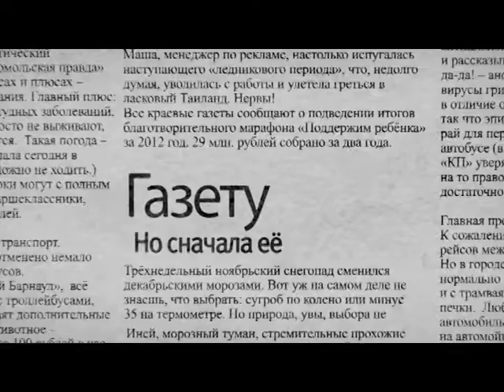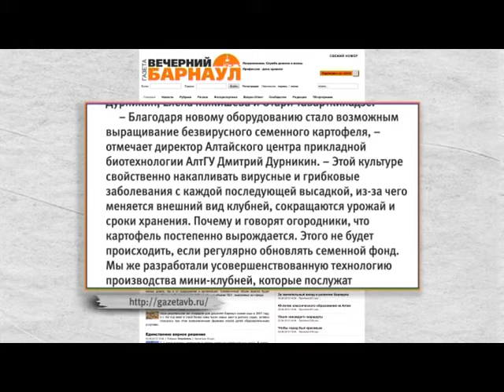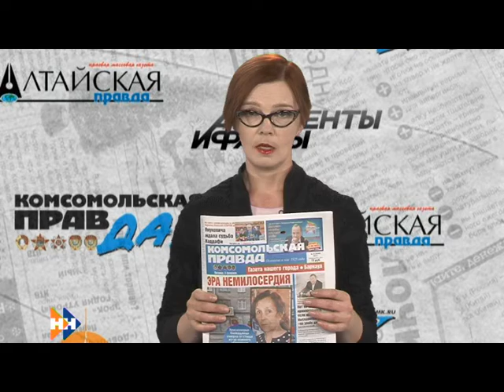Нам пишут 11.02.15 (16+)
Сразу вслед за днём памяти Александра Сергеевича Пушкина идёт день памяти Александра Сергеевича Грибоедова. Снова мистика и совпадение? Однако нет повода не вспомнить хотя бы один из 128 бессмертных афоризмов «Горя от ума». Например: «Сужденья черпают из забытых газет времён Очакова и покоренья Крыма». Доброе утро! С вами Наталья Николенкова и программа «Нам пишут».